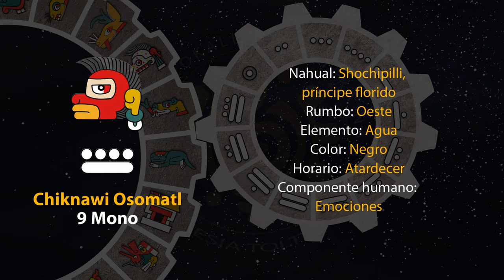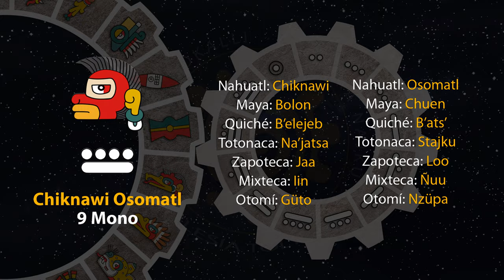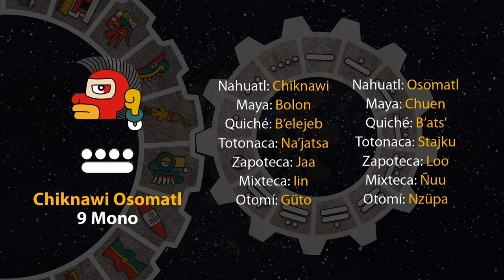El tonal de hoy es "9 Mono - Chiknawi Osomatl" 15/10/24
18 de Teotle´ko
Año 8 Ocelote
50 del 19 Atado
5146 del Quinto Sol

15 de octubre de 2024.